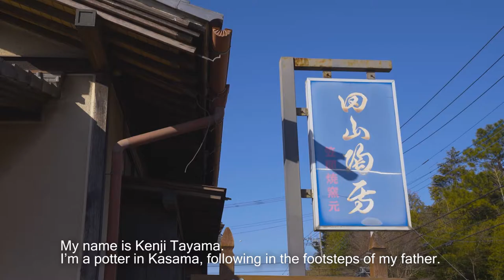Kenji Tayama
One of the key aspects of classical Japanese pottery is the communion it creates with nature. A potter in Kasama since 1992, Kenji Tayama works within this tradition. Moulding and forming his pieces by hand, he fires them over a period of five days in a wood burning anagama style kiln. The red pine wood he uses is famed for the spontaneous moments of beauty in makes with its oils and ash within such a kiln. When he begins the process Tayama has an image of how each piece fire, but he does not know for sure, and the barter with the elements in trying to retain control of the kiln over days and nights, yields different discoveries each time. Some are from the red colour and high iron content of the Kasama clay which brings forward explosions from beneath the glaze. Kiln effects, or yōhen, are how Tayama decorates his ceramics, and an expression of the dedication to nature within his work.